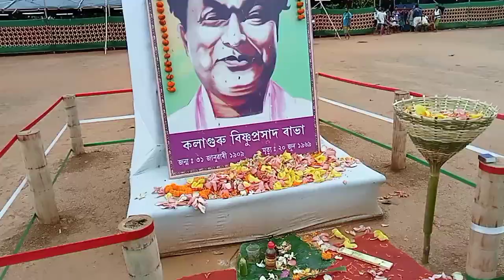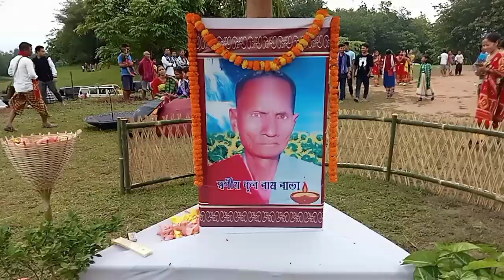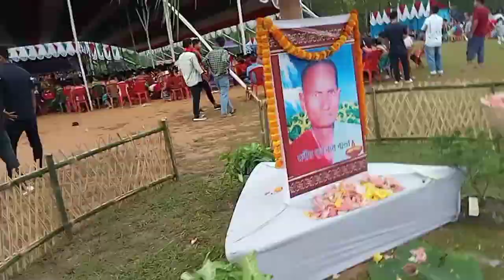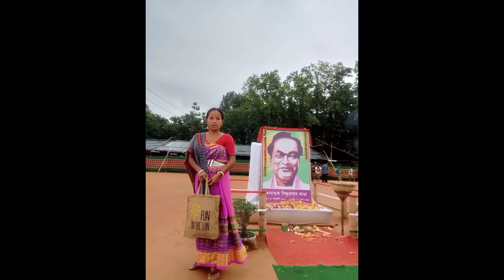20 June Kolaguru Bishnu Prasad Rabha Divos🙏//Gojapara ,Dabangpara2023/Assam District goalpara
20 June kolaguru Bishnu Prasad Rabha Divos 🙏//Gojapara Dabangpara //District goalpara Assam/Hindi Rabha boro assmes garo language vlog channel @Mouchumi Daimary Rabha Vlog From Meghalaya ♥️ northeast India